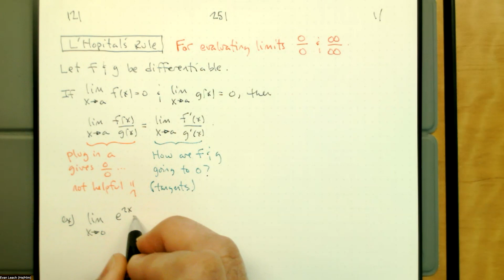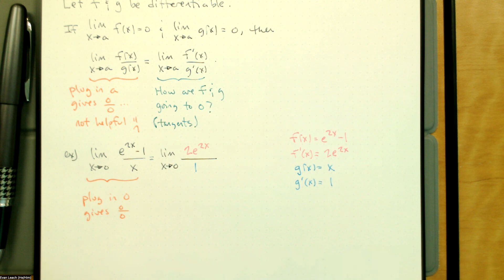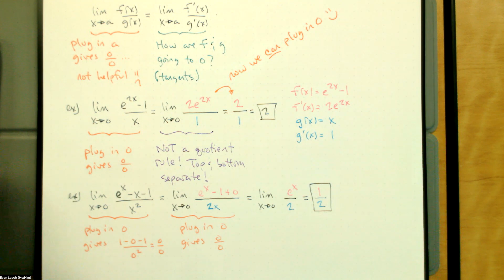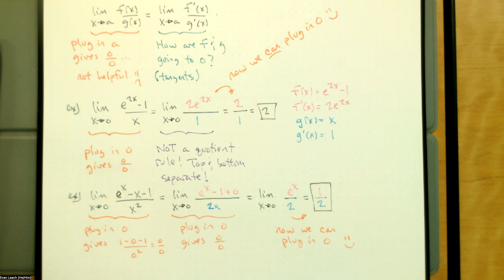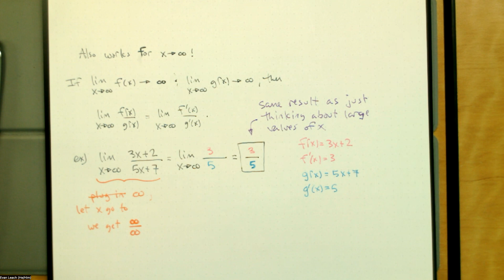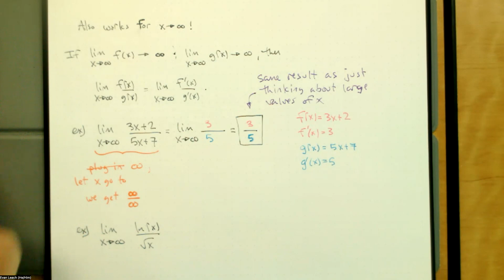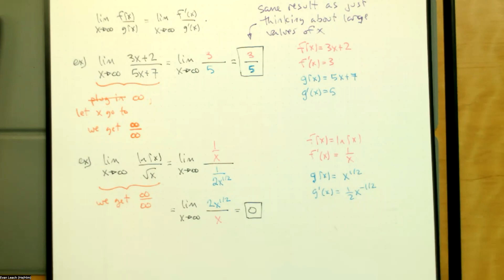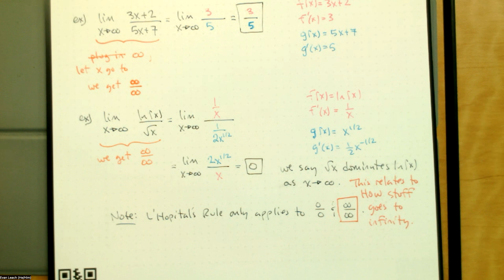251.121.1 L'Hopital's Rule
In this video, we calculate limits using l'Hopital's Rule, and discuss the significance of the rule beyond just calculating limits.